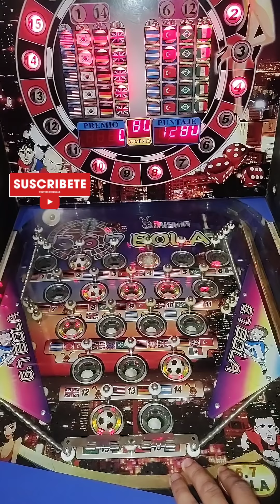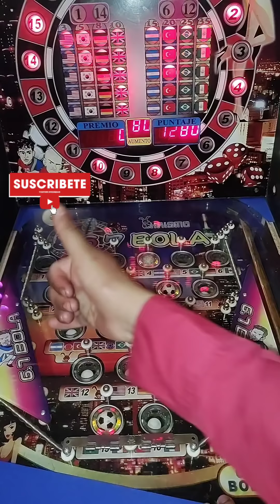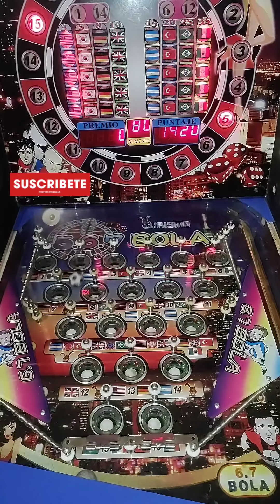Máquina Tragamonedas Pinball $5pesos🟣📍567bolas📍EL BONUS EMPEZANDO PAPA!!!😎👌 INESPERADAMENTE COOL🔥🤯😱